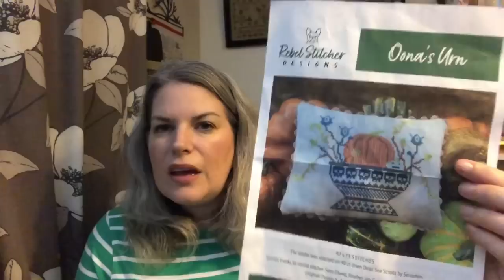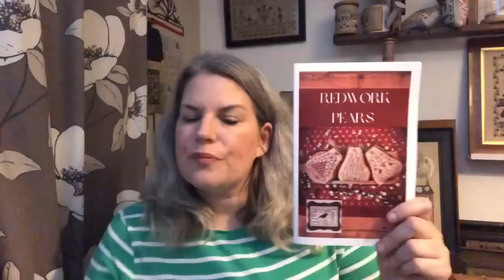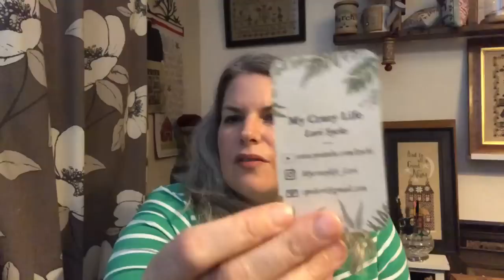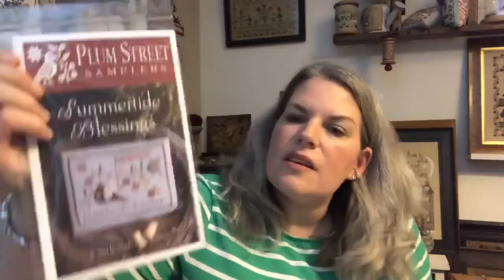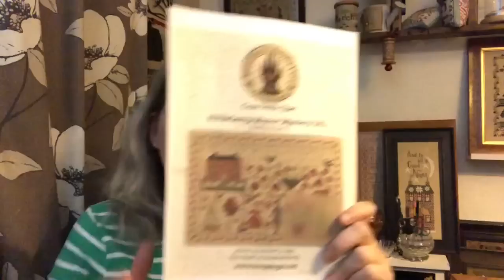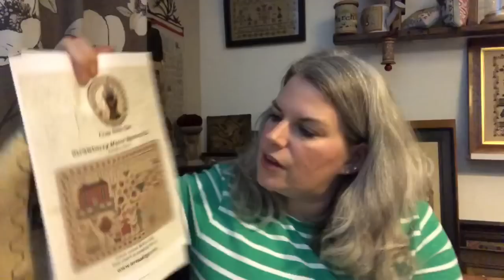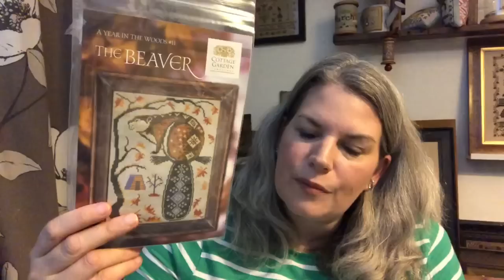FlossTube 93 - stitchinlondon retreat news! Finishes and plans. I'm excited - maybe play half speed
www. skelfframes.co.uk

Halloween Bunting - Sew Scary Collection - J Wecker Frisch for Quilting Treasures

Oona's Urn SAL starting 1st October

Pauline IG @sewbebags

Ebay fabric shop - seller:modaaccessoriesno1

Samplers and Stitches on Etsy
@carolxstitch on IG